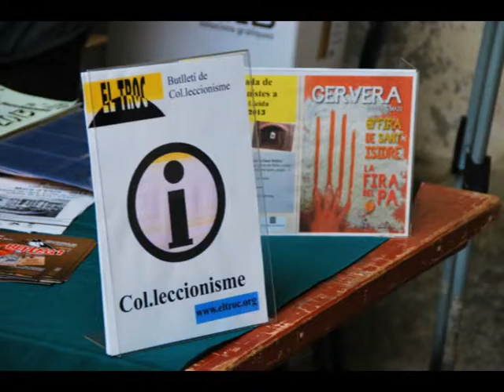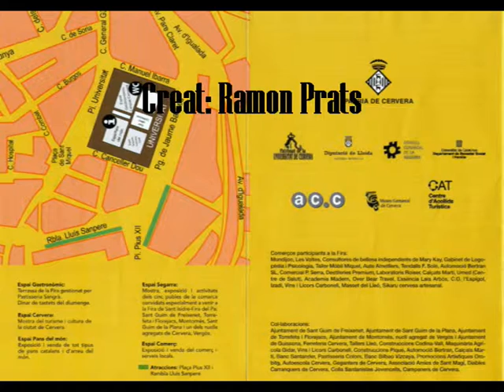20130519 69ª Fira Sant Isidre Cloenda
Trobada de col·leccionisme Organitzat pel Troc a la 69ª Fira Sant Isidre  a Cervera i Cloenda 19 de maig de 2013